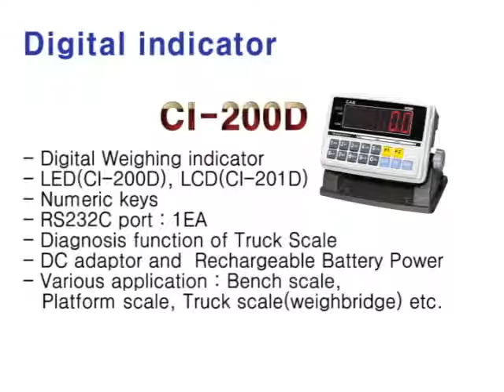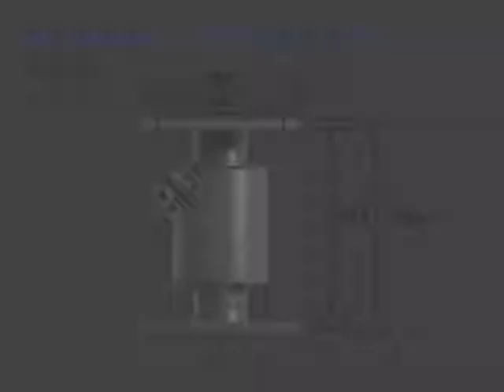WBK D тензодатчик CAS цифровой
Самоустанавливающиеся стальные тензодатчики WBK (цифровые). Применяются при производстве автомобильных весов.